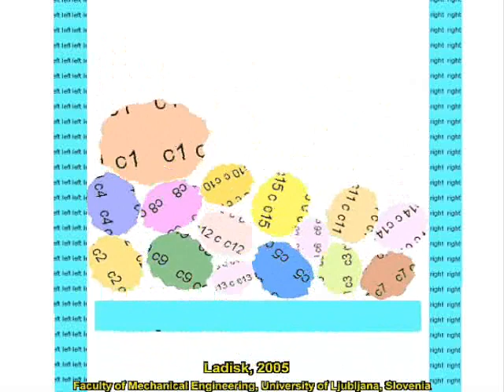Brazil nut effect - rough bodies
Watch the big (rough) body floating.